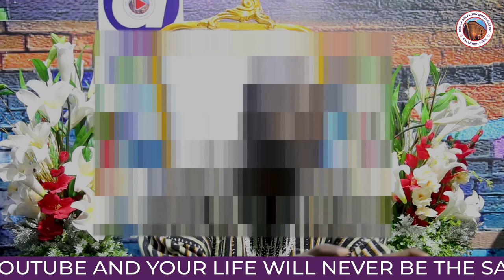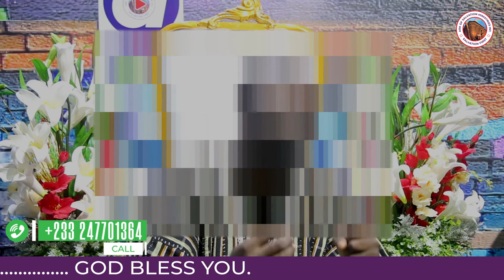ONE OF THE ANTI - CHRIST SYMBOLS (UNITY) PART TWO